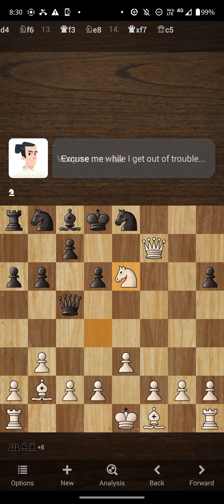beating Wayne bot w the white pieces